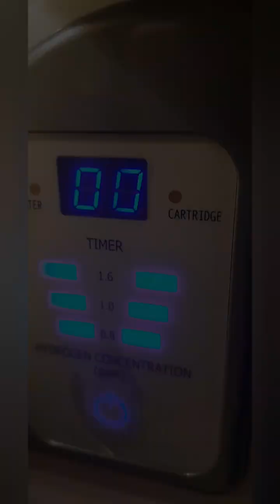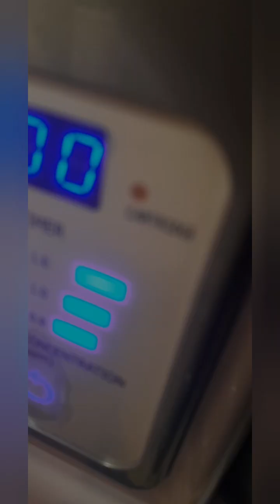Hydrogen Water Machine For Health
PURE vers.TOXIC MACHINES for Health.